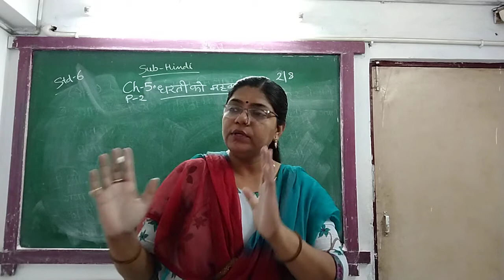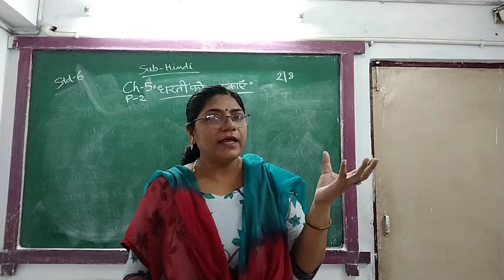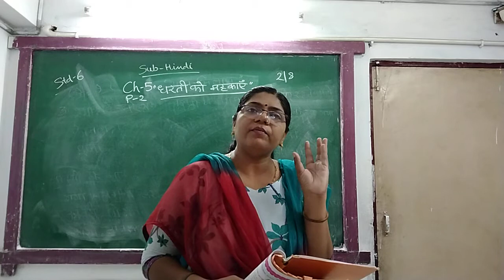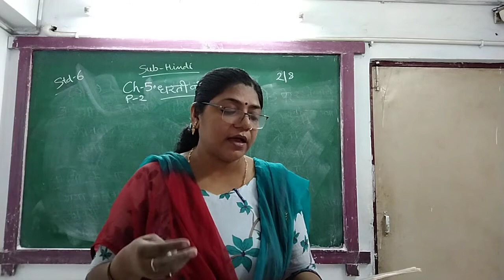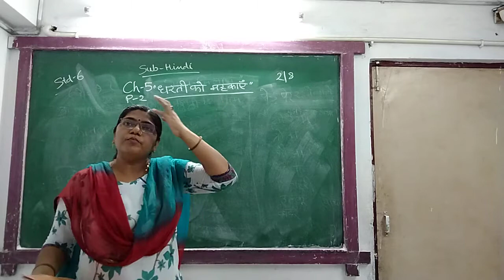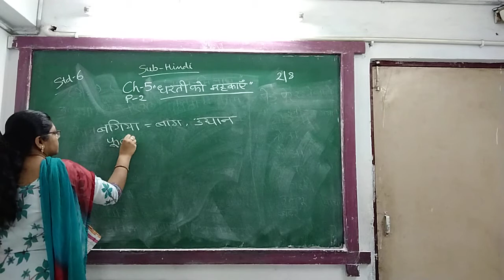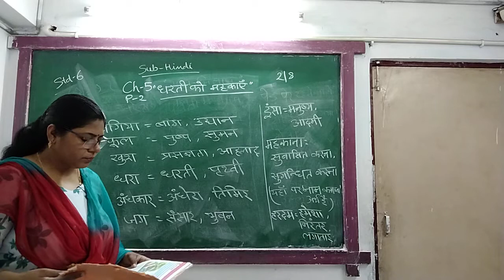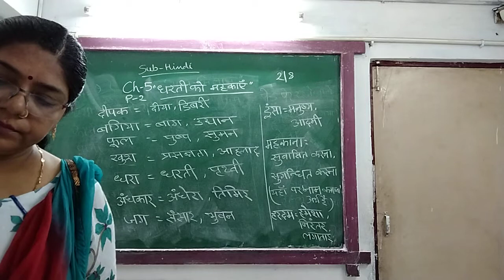ENG MED STD 6 SUB HINDI CH 5 P 2